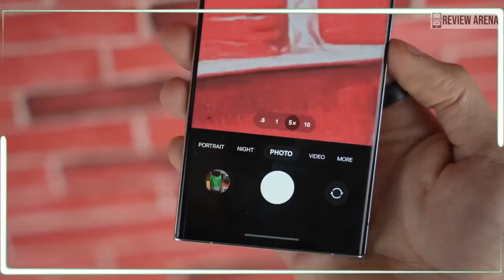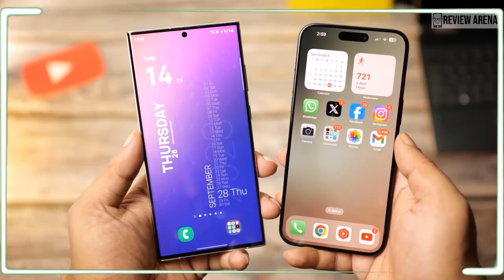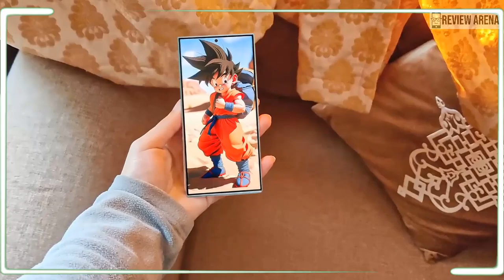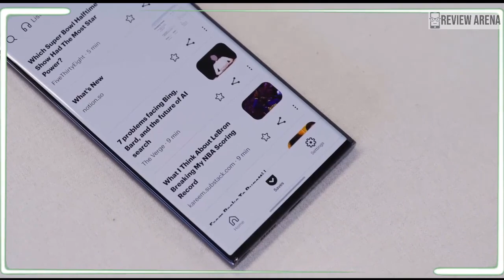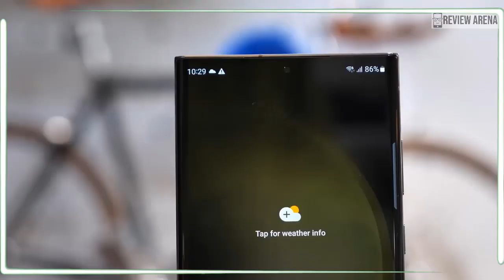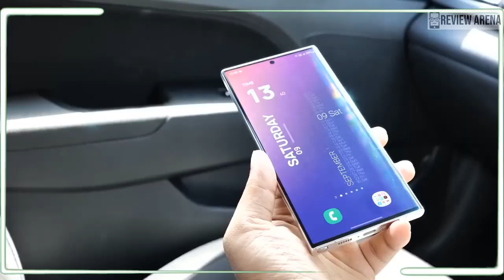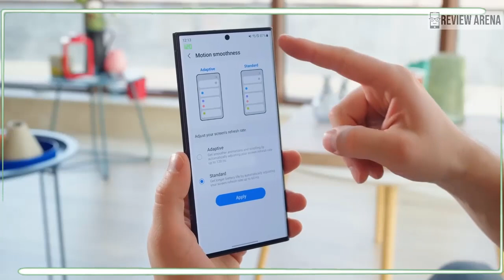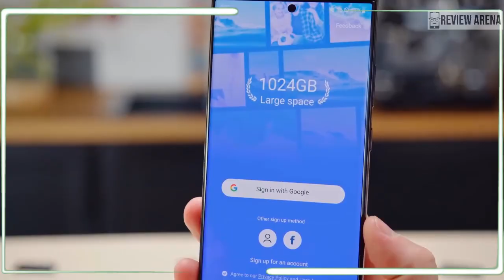Samsung Galaxy S24 Ultra - Look At The Future👈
samsung galaxy s24 ultra back cover,
samsung galaxy s24 ultra coming soon,
cuando sale samsung galaxy s24 ultra,
samsung galaxy s24 ultra what to expect,
samsung galaxy s24 ultra unboxing español,
el samsung galaxy s24 ultra,
samsung galaxy s23 ultra versus samsung galaxy s24 ultra,
samsung galaxy s24 ultra information,
samsung galaxy s24 ultra iphone 15 pro max,
iphone 15 pro max samsung galaxy s24 ultra,
iphone 15 vs samsung galaxy s24 ultra,
iphone 15 pro vs samsung galaxy s24 ultra,
samsung galaxy s24 ultra latest update,
samsung galaxy s24 ultra moon,
samsung galaxy s24 ultra max,

nuevo samsung galaxy s24 ultra,
samsung galaxy note s24 ultra 5g,
samsung galaxy s24 ultra over the horizon,
samsung galaxy s24 ultra phone,
samsung galaxy s24 ultra purple,
samsung galaxy s24 ultra speed test,
samsung galaxy s24 ultra series,
samsung galaxy s24 ultra samzone,
samsung galaxy s24 ultra samsung,
samsung galaxy s24 ultra vs z fold 5,
samsung galaxy s24 ultra 10 big changes,
samsung galaxy s24 ultra 5g vs iphone 15 pro max,
samsung galaxy s24 ultra vs iphone 15,
samsung galaxy s24 ultra vs iphone 15 pro,
samsung galaxy s24 ultra 200x,
samsung galaxy s24 ultra unboxing 2023,
2024 samsung galaxy s24 ultra,

サムスンギャラクシーS24ウルトラの開封、
サムスンギャラクシーS24ウルトラの発売日、
サムスンギャラクシーS24ウルトラ5g、